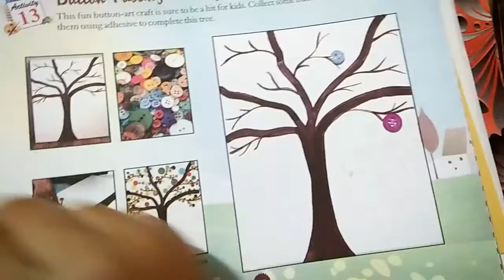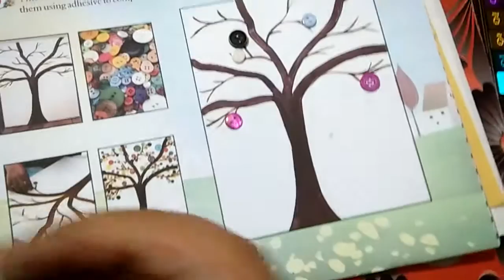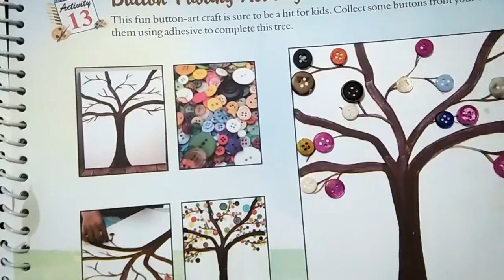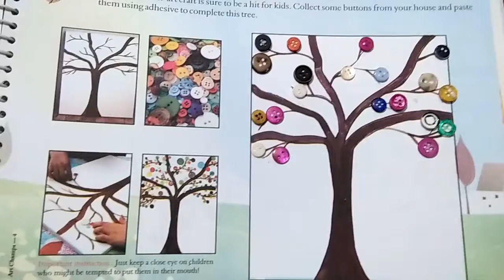How to make button tree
made by - APURV KRISHN